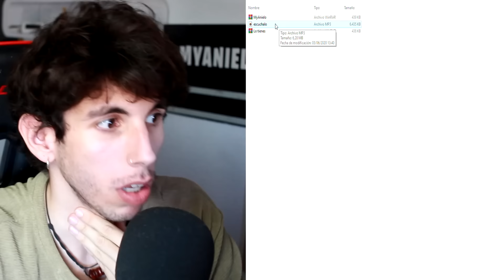ENCUENTRO un USB dentro del PELUCHE y tiene ESTO...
Buah, es que me parece una locura! Que opináis de esto y que escucháis? Encontráis algún mensaje oculto?